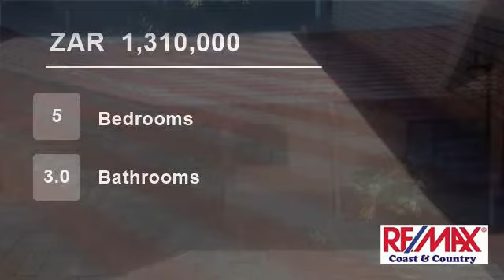5 Bedroom House For Sale in Margate, KwaZulu Natal, South Africa for ZAR 1,310,000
This beautiful house has 5 bedrooms, with 3 bathrooms ( 1 En-Suite), double garage and a big swimming pool. This lovely home has a fully fitted kitchen, a laundry, a spacious lounge area and dining area.

This lovely home is suitable for a big family. This house is in a very safe and quite area in margate;  a walking distanc...